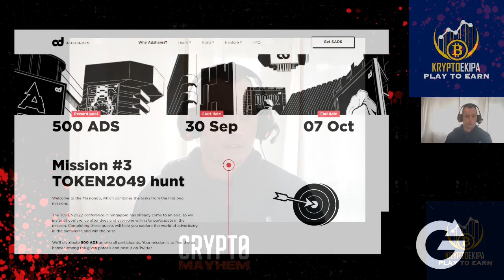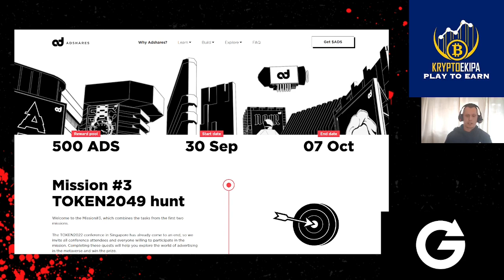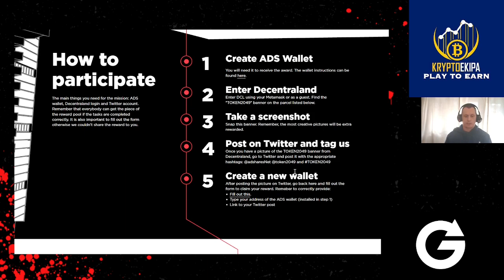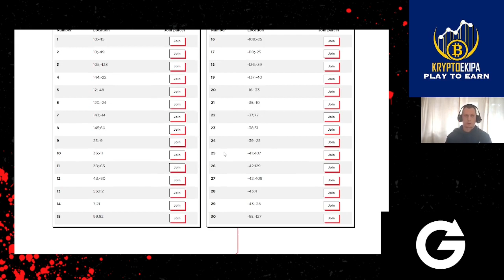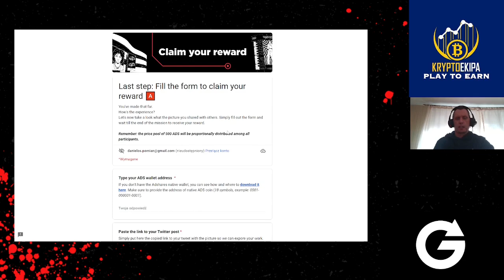Poradnik jak wykonać 3 Misję od Adshares w metaversie Decentraland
Drogie Agentki i drodzy Agenci. Zapraszam do Misji 3 Adshares w drodze po 500 tokenów $ADS W wykonaniu misji pomogą Wam poniższe linki.
Zapraszam do zabawy i przy okazji do zapoznania się z projektem.

🎁RABAT : -10% na produkty GAMINATE 🎁
 HASŁO: KRYPTOEKIPA

💲Możesz wspierać rozwój kanału w krypto💲:
TRX:TK4WWizMCQiL2HgFYabd66o3doXMPeD7xH
ETH/Polygon(Matic)/BSC/Cronos:
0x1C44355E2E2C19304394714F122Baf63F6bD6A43